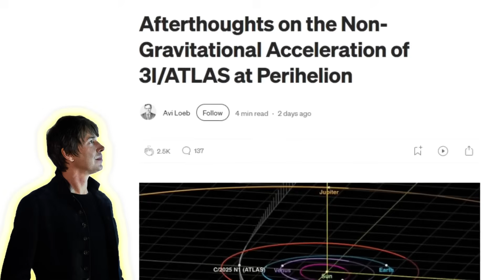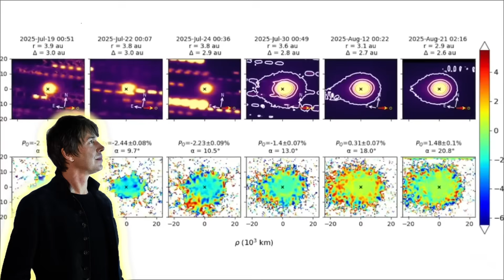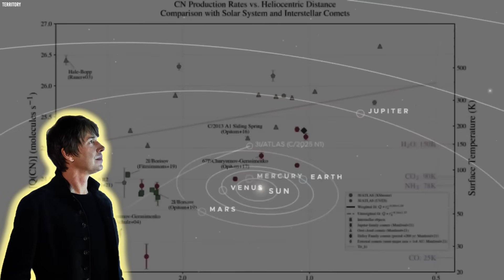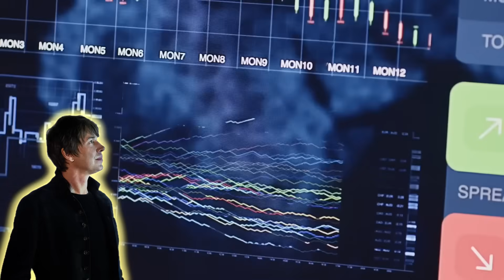So, China has discovered something on 3I/ATLAS… and it changes everything.| Brian Cox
The beginning was silent. China's deep-space exploration system detected a faint flicker. Yet when the signal was successfully decoded, its content proved unbelievable. Three beams of light appeared cyclically at intervals following the Fibonacci sequence—5, 8, and 13 seconds apart. This sequence mirrors the mathematical patterns found in nature—the spirals of seashells, the shapes of storms, even the spiral arms of galaxies.
Hours later, the data stream mysteriously vanished behind a firewall. The enigmatic celestial object once believed to have drifted far beyond Mars, 3IAtlas, reappeared in an utterly baffling manner. In June 2025, Chinese telescopes observed a faint object drifting through interstellar space. At first glance, it appeared to be just another ordinary cosmic rock—a silent passenger gliding through the void. Yet its trajectory refused to form a closed curve.
All celestial bodies associated with the Sun inevitably trace a recurring arc in their orbits. Yet this object defied that law. Its velocity remained steady at approximately 68 kilometers per second—far exceeding any known natural comet. This figure alone was sufficient to overturn its classification. This interstellar visitor arrived swiftly and departed just as quickly.

The narration uses an advanced synthetic voice, not belonging to Professor Cox, paired with realistic visual lip-syncing to deliver clear communication, immersive storytelling, and a cinematic presentation of scientific ideas.

Our mission is to bring the wonder of the cosmos—as beautifully expressed by Professor Cox—to audiences around the world, transforming complex astrophysical concepts into captivating visual narratives. To ensure accessibility, every video includes high-quality captions and accurate transcriptions, allowing viewers who are deaf or hard of hearing to fully experience the content.

We hold profound respect for Professor Cox’s contributions to science and the public understanding of the universe. This channel exists not to imitate or mislead, but to honor and amplify his legacy—to inspire curiosity, awe, and a deeper appreciation for the cosmos.